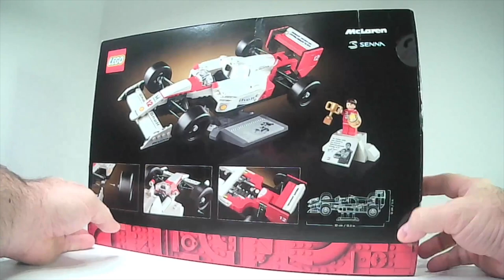Don't MISS OUT on the BEST LEGO F1 Model EVER!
Check out this review of the LEGO Icons McLaren MP4/4 and Ayrton Senna 10330 set! A must-have for all LEGO and F1 fans, this set is a tribute to the legendary driver Ayrton Senna and the iconic McLaren MP4/4.

 See the details of this iconic LEGO set and learn all about the features of the LEGO Icons McClaren F1 Senna 10330.